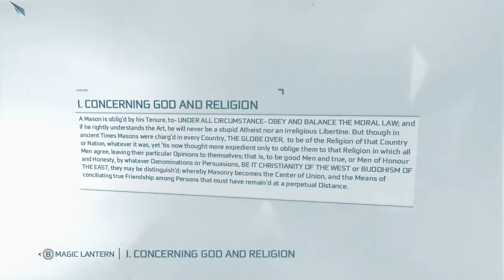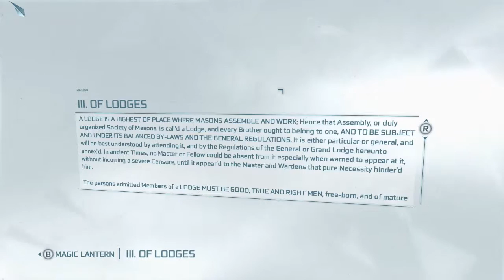Assassin's Creed III #77 | PC | Sequence 9 p17